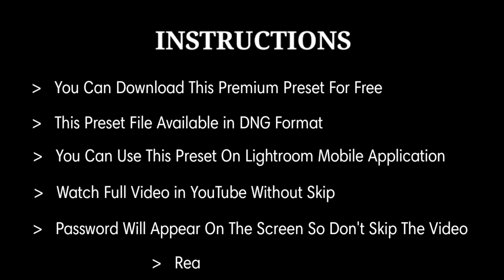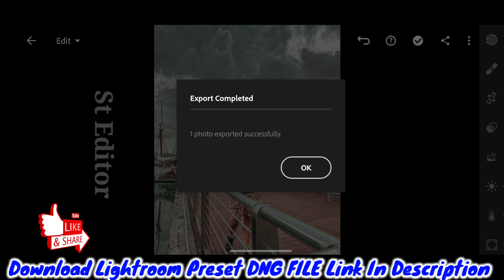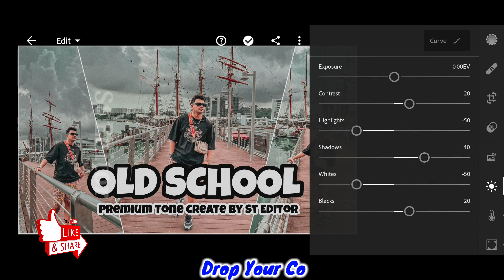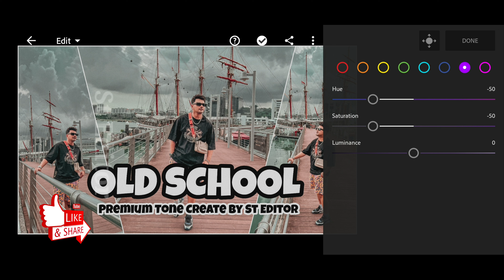Old School Premium Tone| Download Lightroom Preset DNG File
Hello My YouTube Family Welcome To Back Our YouTube Channel With New Video

Alright So Guys Here You Will Get Lot's of Lightroom Preset and Today i will Explain You "OLD SCHOOL PREMIUM TONE"

So Friends Today I Will Make New "OLD SCHOOL PREMIUM TONE" This Is Something New & Different Lightroom Preset Guy's...

🔴🔴  NOTICE 🔴🔴

❌ DON'T UPLOAD MY VIDEO ❌

❌ GUY'S DON'T SKIP VIDEO OTHERWISE YOU WILL MISSED DNG LIFE PASSWORD ❌

❌ DON'T SAVE VIDEO ❌

For example

If you have found both parts, all you have to do is to combine the numbers in the